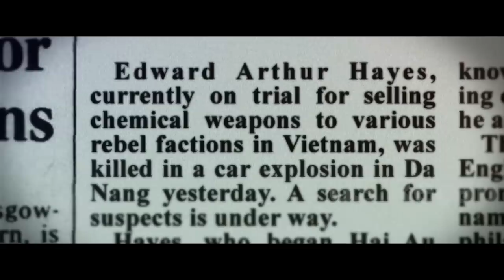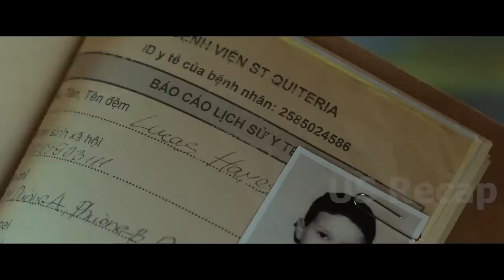The mob boss threatened the courier, not realizing she was an assassin sent to kill him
The Protégé movie 2021, Maggie Q as Anna, Michael Keaton as Rembrandt, Samuel L. Jackson as Moody, David Rintoul as Edward Hayes, Patrick Malahide as Vohl, Ray Fearon as Duquet, Robert Patrick as Billy Boy, Velizar Binev as  Don Preda, Eva Nguyen Thorsen as Young Anna.